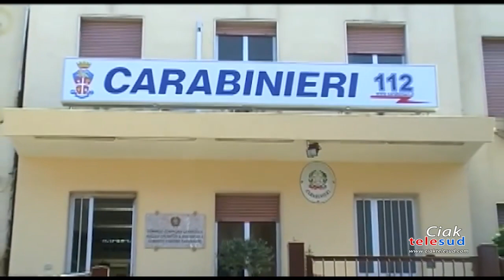Paternesi arrestati a Riposto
I carabinieri di Giarre hanno arrestato, per tentato furto aggravato in concorso, due paternesi. Stavano tentando di rubare i ponteggi di un cantiere, a Riposto.